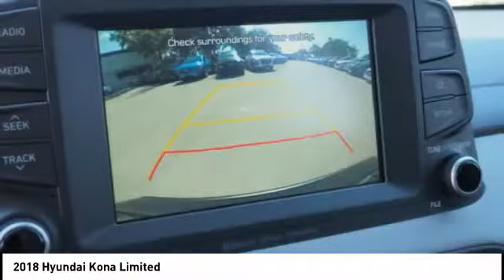2018 Hyundai Kona Melbourne FL H51038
2018 Hyundai Kona Limited

Don't miss this 2018 Hyundai Kona. It's equipped with great features. You'll want to take this  home. Make a great choice today.